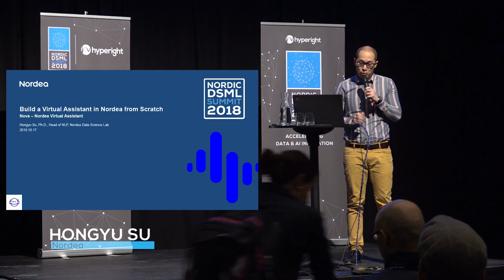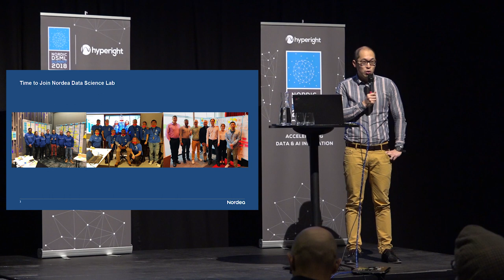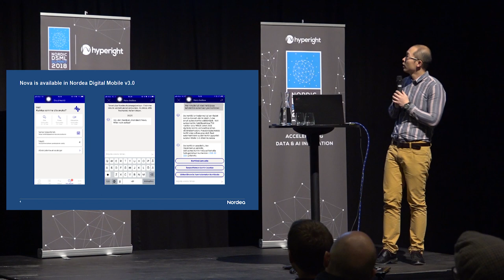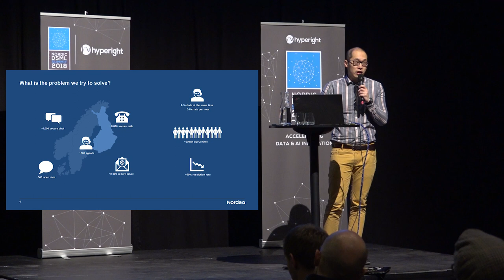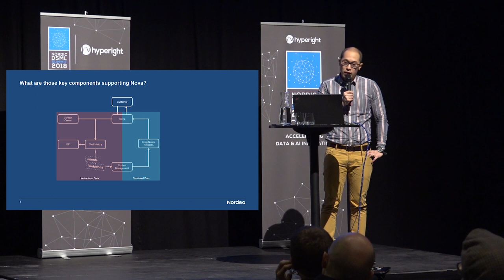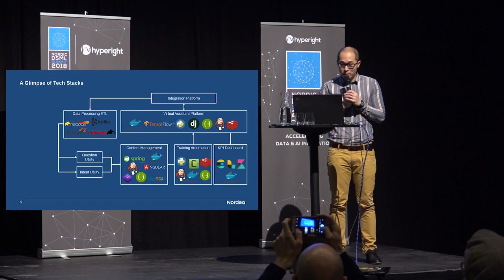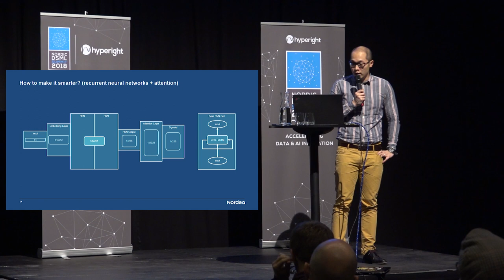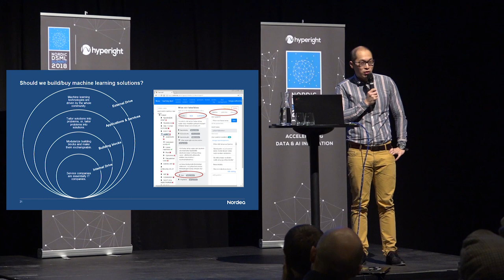How we built a virtual assistant in Nordea from scratch - Hongyu Su, Nordea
The presentation will walk through Nordea's journey in creating our Virtual Assistant Platform.

Key Takeaways
- Value proposition of a virtual assistant in banking environment
- Machine learning and AI aspects of building a virtual assistant
- Architecture design and services built around the virtual assistant

Presentation recorded during Nordic Data Science and Machine Learning Summit 2018

Event hashtag